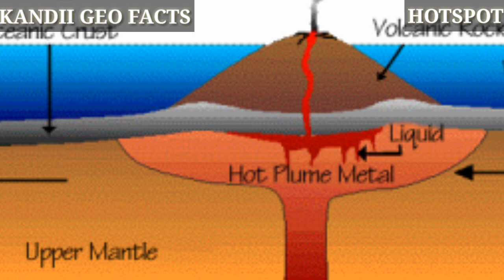Hotspot in geology |Tamil | Kandii geo facts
Hotspot and their intresting 5facts